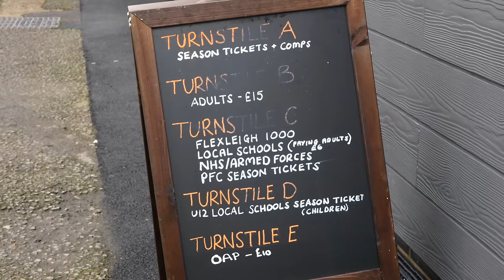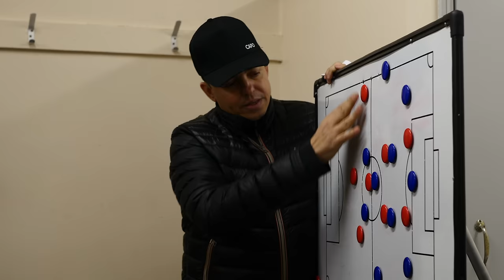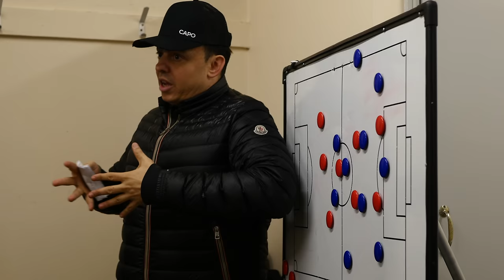Dorking Uncovered S2:E14 | I Know What You Did Last Week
A week after Dorking Wanderers trounced Havant & Waterlooville 8-0 at Meadowbank, the two teams meet again. So the question is, can Marc White motivate his team to go again after giving everything they had the week before? Or can Havant claim some level of redemption after that horrific result?

Season 2 - Episode 14 - I Know What You Did Last Week - Credits:
Camera Operator - Clare Flach, Rich Phippen